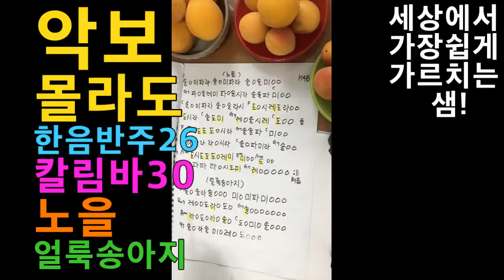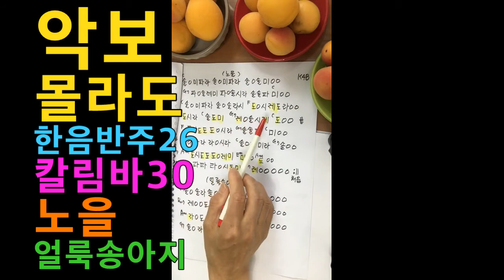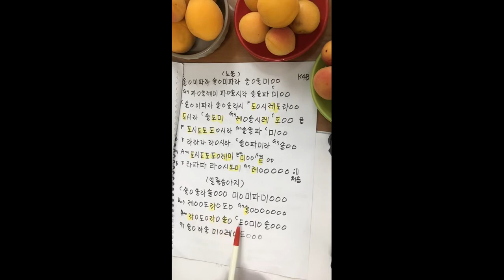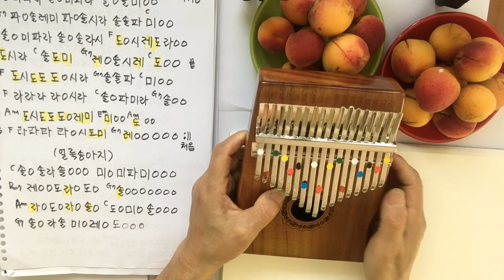[주샘칼림바30] 한음반주26 //,얼룩송아지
ㅡ세상에서 가장 쉽게 가르치는 샘!
주로 솔을 반주로 넣어보시고 소리가 안 어울린 부분은 옥타브 배음으로 자기가 잘 어울리는 음을 마음대로 골라 반주하세요
창작곡공모전 우수상//통기타 ,클래식기타,우크렐레,피아노, 바이올린, 칼림바, 만돌린, 오카리나, 플루트, 만돌린강사 //12개 모든악기 1급지도자 자격증취득ㅡ서울경복궁거주,의정부 주민자치센타 ,지역아동센타, 홈플러스강사 ㅡ따사 (따뜻한 사람들) 클래식 기타합주단 - 이주자 강사